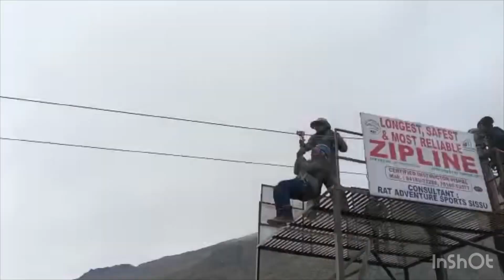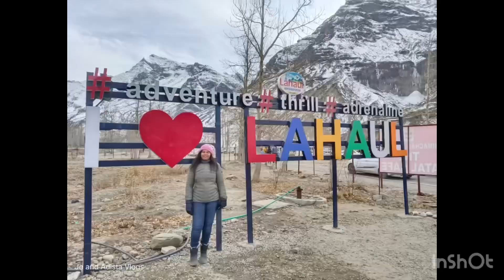Sissu pass | Adventure in Sissu pass Manali Himachal Pradesh